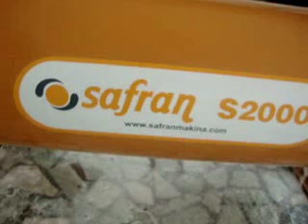Safran Halı Sıkma Makinası S2000.wmv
Safran Endüstriyel Temizlik Makinaları
Ürün sayfası İçin Aşşağıdaki Linke Tıklayınız.

Halı Sıkma Makinelerimizin / Makinalarımızın Kullanımı: Boru şeklinde yıkanıp dürülmüş halı,halı sıkma makinası nın içerisine yerleştirilir.Tercih edilen halı sıkma makinası panosundan zaman ayarlamalı model ise halı sıkma makinesinin kaç dakika döneceği ayarlanarak start düğmesine basılarak çalıştırılır.Halı sıkma makinesi çalışırken durulama yapılması isteniyorsa harici su hortumu bağlanarak suyu çıkarılmakta olan halıya durulama suyu verilerek halıdaki deterjan artıklarının tam anlamıyla durulanması sağlanmış olur.Halı sıkma makinaları firmamız tarafından istenilen boyda ve özellikte de üretilmektedir.Boru tipi halı sıkma makinaları halıya hiç zarar vermez.